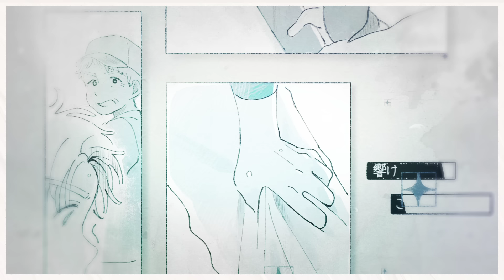☪【MAJOR】心絵 ／ ロードオブメジャー Cover by天月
Song by Heart painting
Music ROAD OF MAJOR
Covered Vocal : Amatsuki

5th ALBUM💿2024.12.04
「ラスト・フレグランス」発売！

響けこの声よ

ロードオブメジャー様の「心絵」をアレンジして歌わせていただきました。

アニメ「MAJOR」主題歌

◆Arrange：fu-rin @furin5
◆Mix：kain @kain2525
◆Illustration：佳奈 @kana_gnpk
◆Movie：イクミ@ikumi_OH20

◆ギター：yas nakajima(中嶋康孝) @yas_nakajima_
◆ベース：梅田潤 @oE0wwZGynH0RKEt
◆キーボード：桑原康輔 @Kuwa3000
◆ドラム：田辺貴広 @tanabekun

mylist/16016171